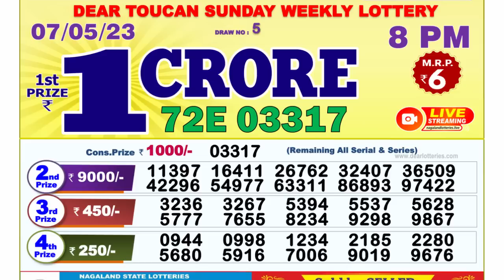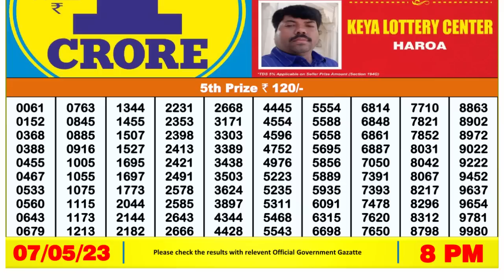🔴 Lottery Sambad Live 08:00pm 07/05/2023 Evening Nagaland State Dear Lottery Result Pdf Download